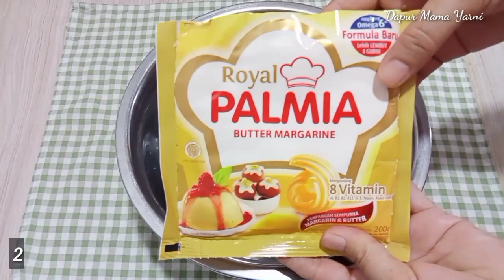KUE KERING TERBARU 2023, MILO COOKIES, Enak dan Super Renyah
KUE KERING TERBARU 2023, MILO COOKIES Super Renyah dan Enak

Milo Cookies Super Renyah dan Enak

Bahan-bahan
* 200 gr butter margarin (at pakai royal Palmia sudah ada campuran butter dg margarin)
* 40-50 gr gula halus (sy pakai 50)
* 1 kuning telur
* 2 sdm tepung maizena
* 2 sachet bubuk Milo @ 22 gr
* 250 gr tepung terigu kunci biru terigu biasa jg bisa
* 80 gr - 100 gr mesis cokelat saya pakai 80 gr
* 1 sdm cokelat bubuk, boleh diganti dengan pasta cokelat

terimakasiih, semoga bermanfaat selamat mencoba 🙏🤗

1 resep ini menghasilkan 1 1/2 toples ukr 500 gr